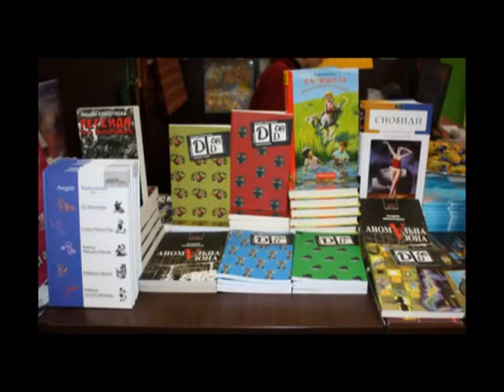Твій світ (Брати Капранови, Кокотюха)